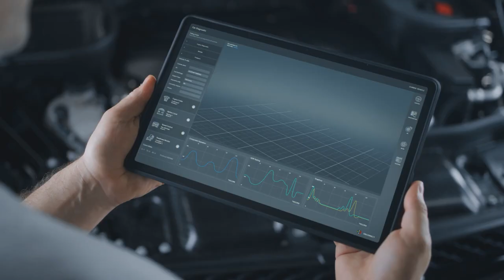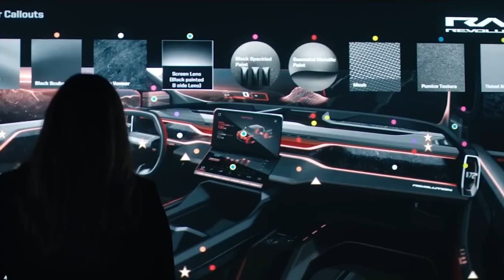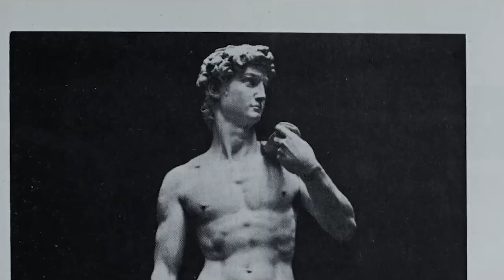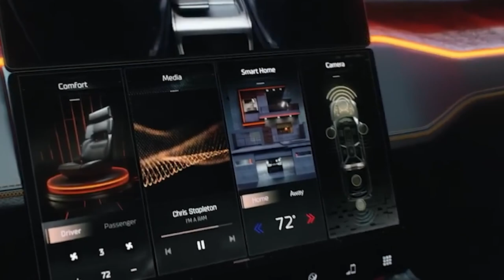2025 Ram 1500 REV: The All Electric Pickup Truck of the Future!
2025 Ram 1500 REV: The All Electric Pickup Truck of the Future!

Welcome Back To Electrify
After hyping its first electric truck for several months, claiming it would “outperform all competitors'' regarding range, towing, payload, and charge time, Ram finally revealed its concept to the world in January at CES 2023. The upcoming fully electric 2025 Ram 1500 REV grabs life by the cord instead of the horns. Following the excitement of already available full-size EV pickups such as the Ford F-150 Lightning and the Rivian R1T, this truck is a version of the Ram 1500 powered by batteries. Like its future EV competitors, the Ram 1500 REV retains a rugged body-on-frame chassis, and it's pinstriped with enough LED lighting to cover a short runway. While the concept Ram EV was a wildly futuristic truck with several outlandish features, the production version looks similar to the gas-powered model. It's being shown initially as a crew-cab model with a short bed. Ram's goal for its dual-motor and all-wheel-drive pickup is a max driving range of 500 miles and a towing capacity to rival modern gas-fed trucks of more than 10,000 pounds. Ram says it will use an 800-volt architecture that allows DC fast-charging rates up to 350 kW, giving it as much charging capability as the GMC Hummer EV. While the days of the gasoline Ram 1500 aren't over yet, the EV version is a nod toward the old truck's eventual replacement. Ram showed several features of the concept model, including shadow mode (which follows the user as they walk in front of the vehicle), several cabin modes, an exterior projector, and even an autonomous robot charger. The Ram 1500 REV will sit on parent company Stellantis’s STLA frame designed for larger vehicles, featuring more legroom and comfort than the 2023 Ram 1500. During Super Bowl Sunday, Ram finally gave us a glimpse of the production version of the Ram 1500 REV as the automaker takes the next step in its electrified journey. In this video, We are discussing about 2025 Ram 1500 REV: The All Electric Pickup Truck of the Future!